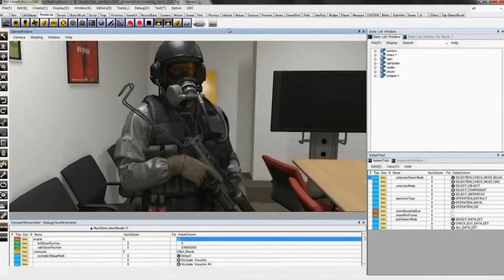Kojima's new game, Fallout 4 underwater & more: Weekly Wrap Up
This week Louise and Leon talk Destiny's micro-transactions, have news about Kojima joining the PS4 family and explore Fallout's underwater mystery (more

Join Louise and Leon every Friday for the GamesRadar Weekly wrap up.